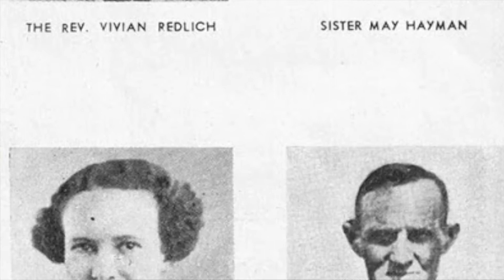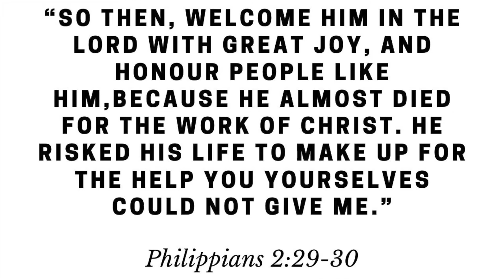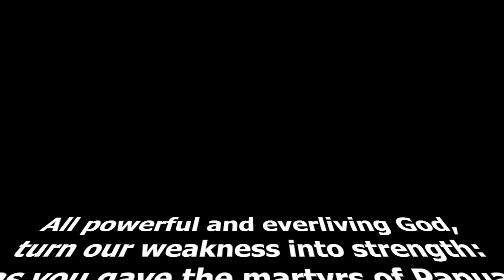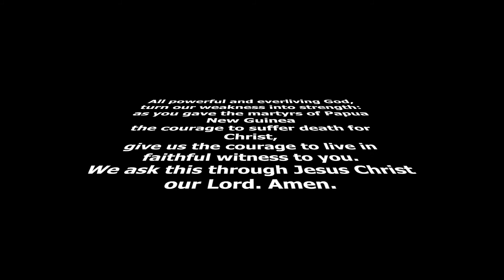Common Prayer - Philippians 2